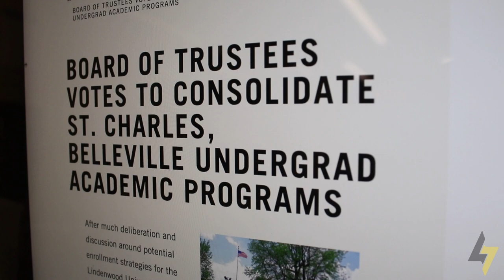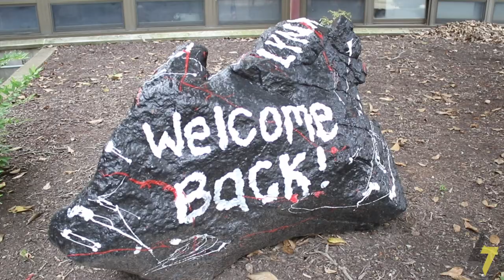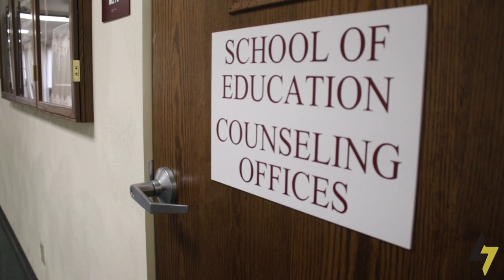Part two: In plain terms why Belleville undergrad is closing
Lindenwood University decided to close its Belleville campus in May, which was 78% athletes, and instead give them the option to transfer to the main campus in St. Charles, Missouri.

Video by Kayla Drake